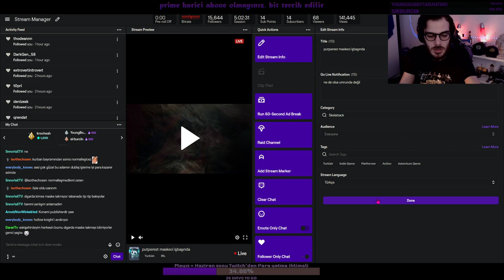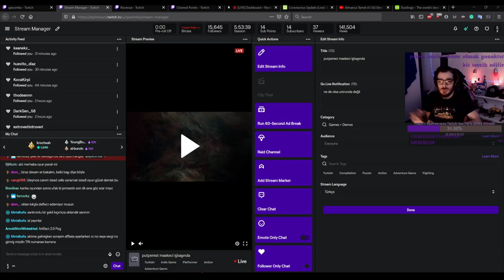Skelattack - cuphead gibi çizimli roguelite meraklısına fenalık